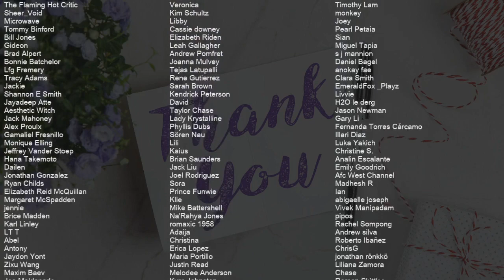SUPER EASY: How to play Coconut Mall (Mario Kart Wii) by Asuka Ota on Flute (Tutorial)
Comment and let us know how the videos have helped you. It keeps us going! :)The easiest way to learn how to play Coconut Mall (Mario Kart Wii) (SUPER EASY) by Asuka Ota on the flute. It's a flute tutorial for Coconut Mall (Mario Kart Wii) (SUPER EASY) by Asuka Ota.

EasyMusicLesson teaches you to play the your favorite instrument, through easy and simple animation so that you too can learn how to play Coconut Mall (Mario Kart Wii) (SUPER EASY) by Asuka Ota on the flute easily. A flute tutorial with visual animation graphic.

Chords of Flute arrangement:
Bb Maj 7   Eb/F   Bb Maj   F Min 7   Bb Maj 7   Eb/F   Bb Maj
C Min 7   F Dom 7   Bb Maj 7   C Min 7   F Dom 7   Bb Maj   C Min 7
F Dom 7   Bb Maj 7   C Min 7   F Dom 7   Bb Maj   C Min 7   F Dom 7
Bb Maj 7   C Min 7   F Dom 7   Bb Maj   Eb Dom 7   E Dim 7
Bb Maj   G Min   C Min 7   F Dom 7   Bb Maj   C Min 7   F Dom 7
Bb Maj 7   C Min 7   F Dom 7   Bb Maj   C Min 7   F Dom 7   Bb Maj 7
C Min 7   F Dom 7

Melody notes of Flute:
A5 Bb4   A5 G5 Bb4 G5   G5
F5 Bb4   F5 Eb5 Ab4 Eb5   Eb5
F5 Bb4
G4 Ab4 A4   G4 G4 A4 Bb4 F5
G5 F5 G5 F5 Eb5 D5 C5 Bb4   F4
Bb5 G5 F5 Eb5 D5 C5 Bb4           F4 Gb4
G5 F5 G5 F5 Eb5 D5 C5 Bb4   F5
Bb5 G5 F5   Eb5 D5 Eb5 E5 F5 G5 Bb4
D5 Bb4 G4 A4 Bb4           F4 Gb4
Bb5 G5 F5 Eb5 D5 C5 Bb4